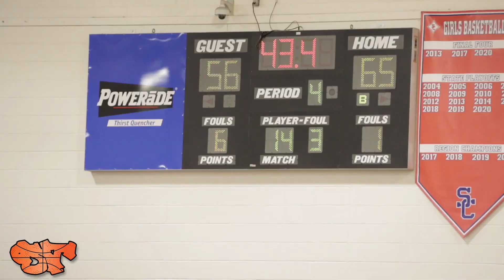Jabari Smith Jr. & Myles Rice GO FOR 50PTS + Emondre Bowles GOES FOR 30PTS in ELITE 8 Playoff Game!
Sandy Creek took on TOUGH & TALENTED Johnson High School out of the Savannah, Ga in a GREAT ELITE 8 Match Up. Sandy Creek to home the victory will advance to the FINAL FOUR. Emondre Bowles lead all scorers with 30 pts.